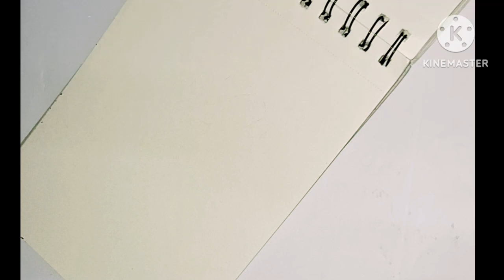Doodle art/fish drawing in mamalayalam@art's way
Doodling is a wonderful methods to create different forms of pictures. it's also have a fun element. while doodling our mind will free and increase our concentration level

fish drawing
fish drawing easy
fish drawing and colouring
fish drawing simple